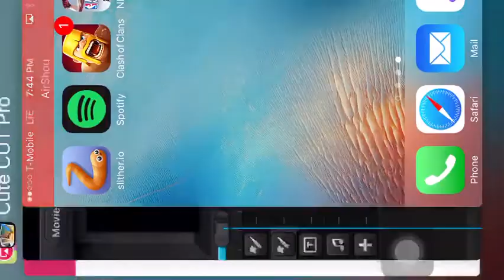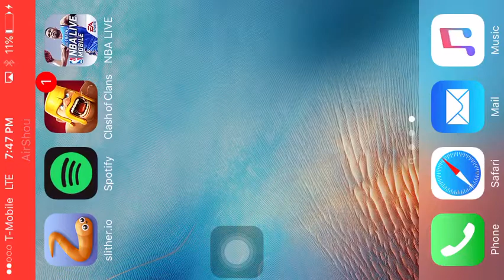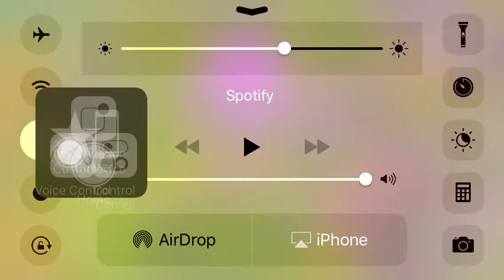Hey come watch my games